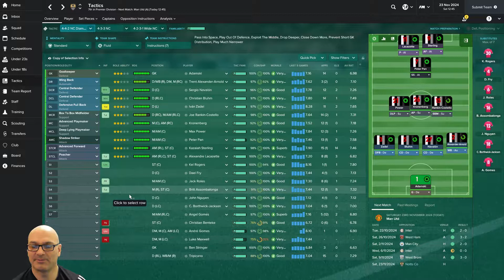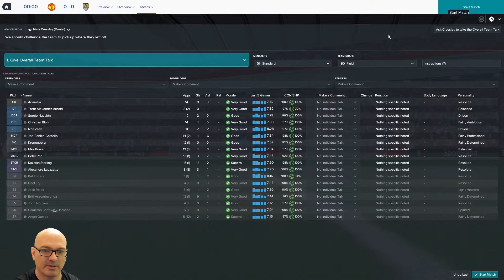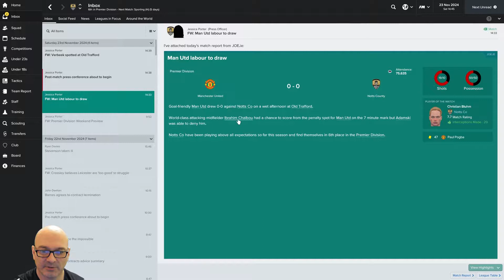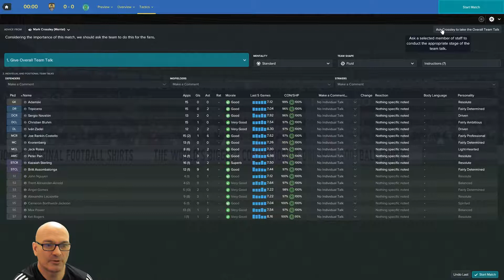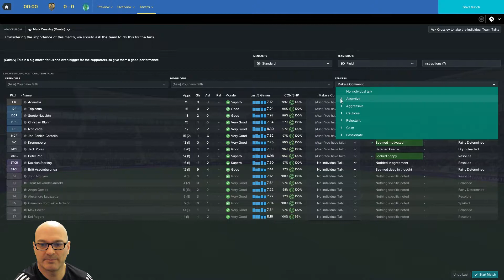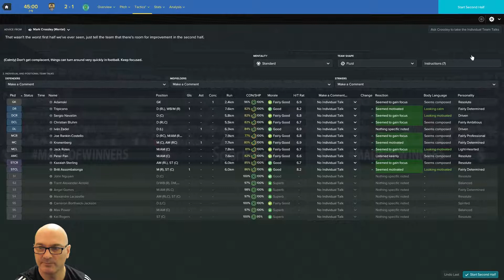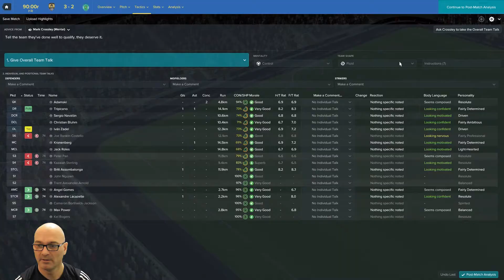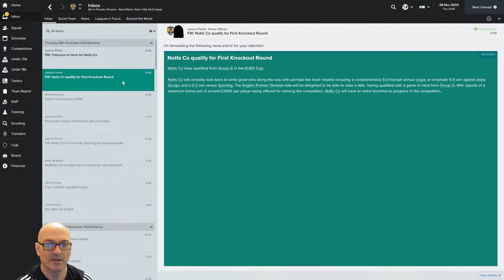Football Manager 2017 | Notts County Challenge #94 | Sporting & Man Utd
Football Manager 2017 challenge of the oldest football club in the league, with the attempt of seeing them back in the big time.